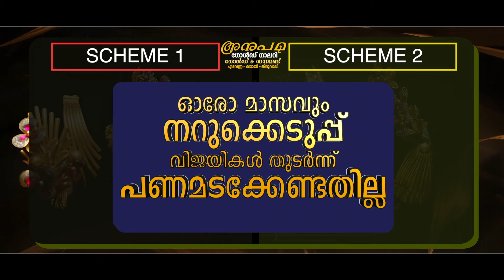മുഖ്യമന്ത്രിയെ പൊട്ടകിണറ്റിൽ വീഴുത്തുവാൻ ആഗ്രഹിക്കുന്നവരാണ് ഇന്ന് അദ്ദേഹത്തിനൊപ്പമുളളത് - പി വി അൻവർ